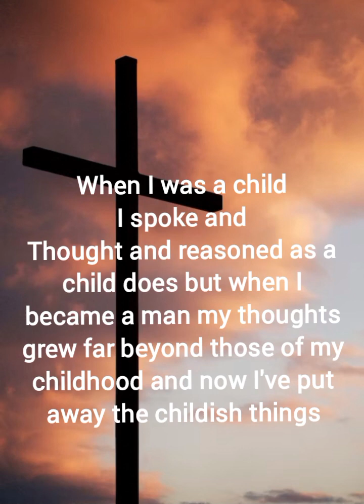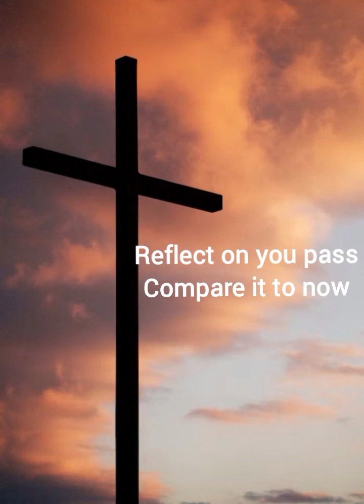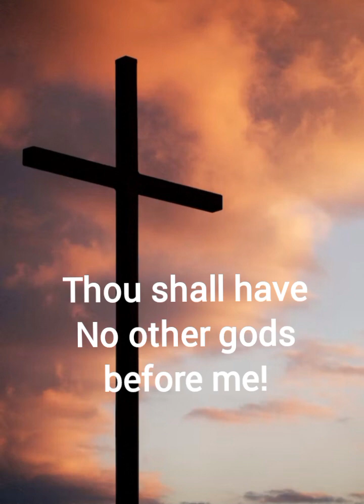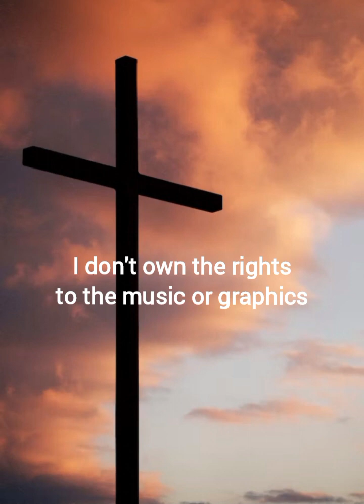What does Jesus mean to you?